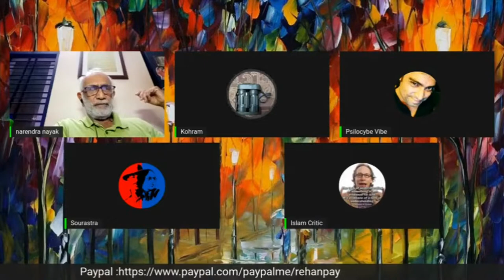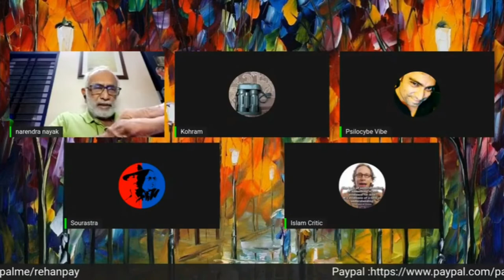Indian Rationalist Narendra Nayak And Sourastra Das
The obstacle in the way of a religion free society is the capitalist social system.  Religious education has never given human history anything but communal violence.  Only rational humanity can form a beautiful society...!